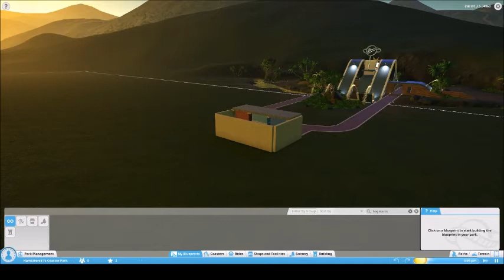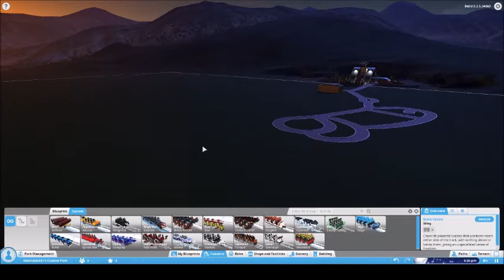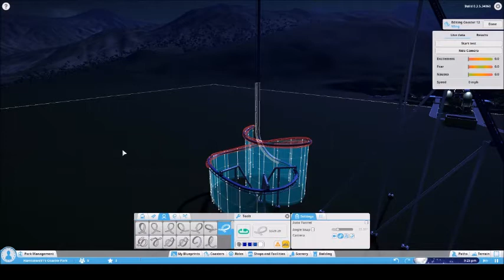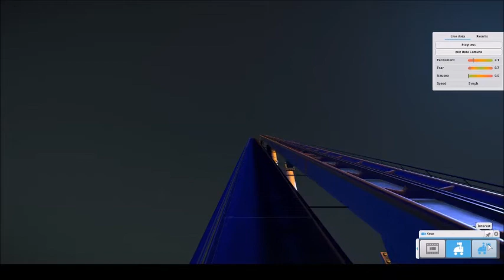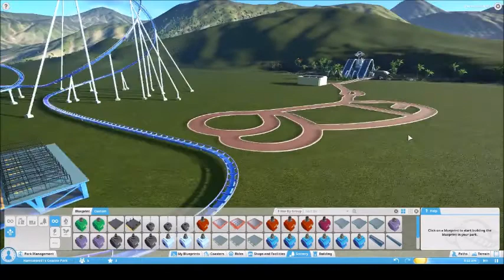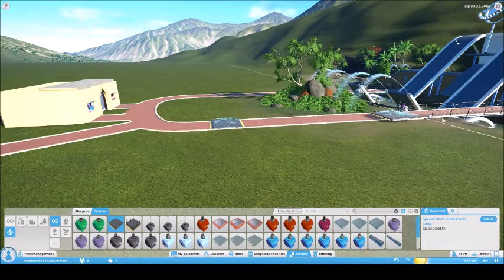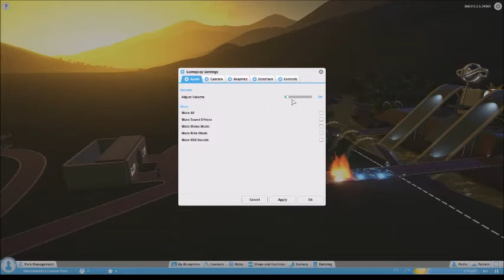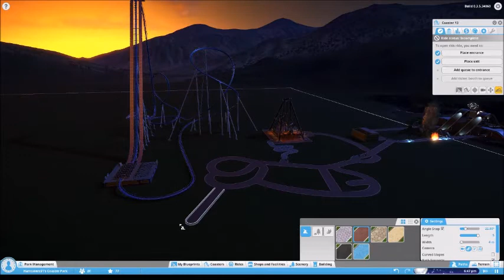Planet Coaster (is pretty bad) Read Desc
Pretty bad video but i have a good news update coming probably later today or tomorrow idk yet
Facebook:Do people even use Facebook?
Snap chat:I don't have one go away
Instagram:I don't have one go away
Don't forget that idc
Hippity Hoppity